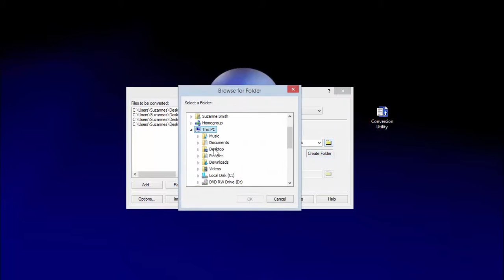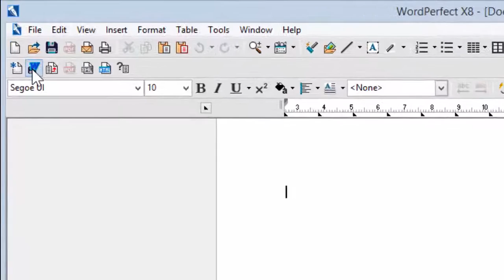Batch converting files from Word to WordPerfect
WordPerfect has a Conversion Utility for converting multiple Microsoft Word files simultaneously. It can convert documents, including those created in various versions of Microsoft Word, to one of five WordPerfect file formats.

On the Windows taskbar, click: Start / All programs / WordPerfect Office / Conversion Utility